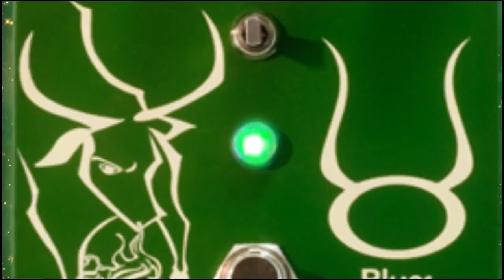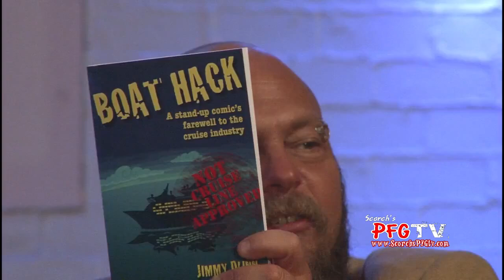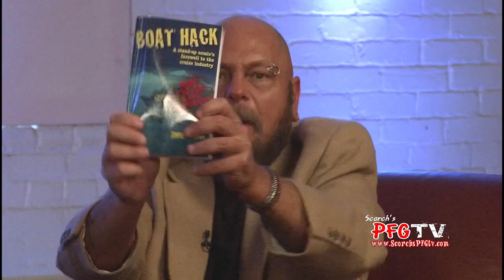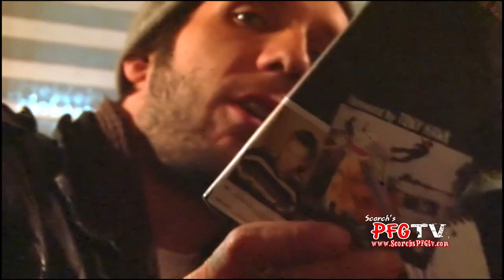Scorch's PFG TV (Season 6, Episode 2)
Scorch brings his unique brand of comedy to ManchVegas.  Watch the show viewed in millions of homes is the US and London, England every week!  Watch what Scorch does and I'm sure you'll agree that it's...P...F...G!